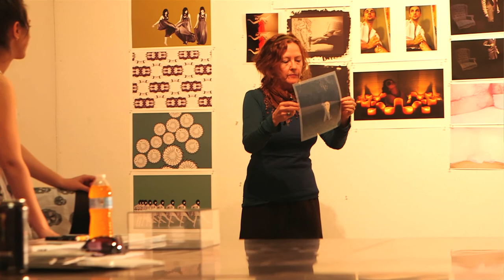Lynda Frese: 2013 Distinguished Professor